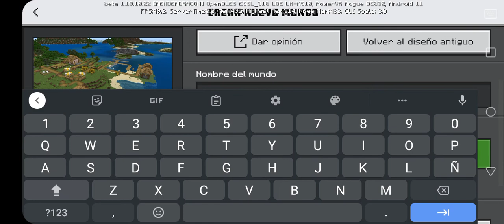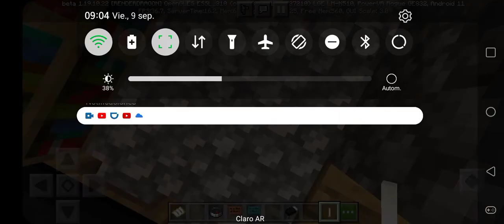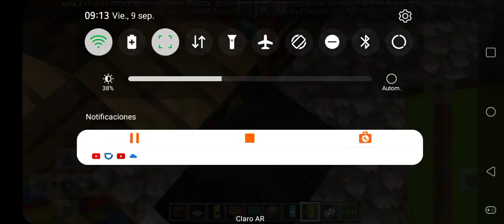FORMA FACIL ALDEA